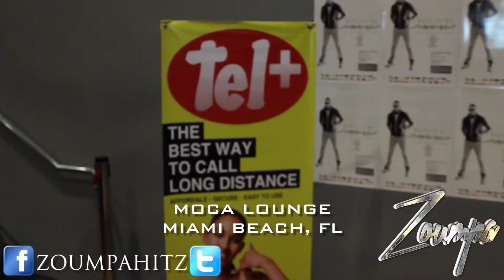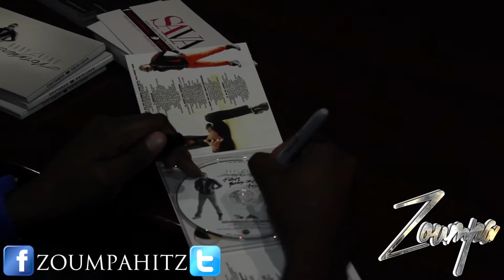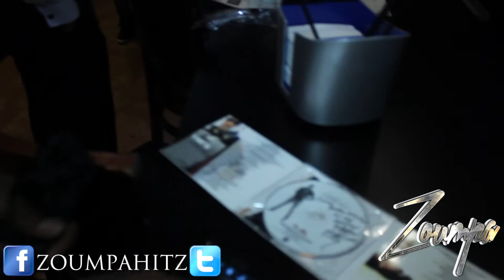Zoumpa - Webisode 14 - "Download" Press Conference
Filmed by: Raw Material Filmz

Zoumpa gets a special invite from HMI mega superstar "Baby1King" to celebrate his new album release "Download" @ Moca Lounge in Miami. Special appearances by: Tony Drumzz & Polo Dream Team.

Follow on Instagram: TheGlobalZoe @V_I_JahMusik